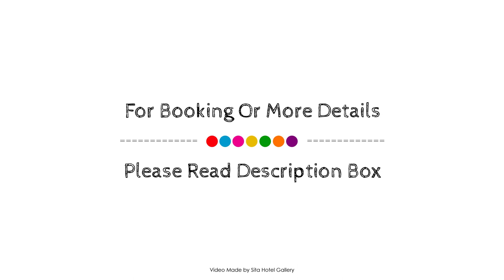Sandpiper Motel Apollo Bay, Great Ocean Road - Apollo Bay, Australia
About Property:
Set in a prime location of Great Ocean Road - Apollo Bay, Sandpiper Motel Apollo Bay puts everything the city has to offer just outside your doorstep. The property features a wide range of facilities to make your stay a pleasant experience. Facilities like free Wi-Fi in all rooms, daily housekeeping, fax machine, laundromat, photocopying are readily available for you to enjoy. Comfortable guestrooms ensure a good night's sleep with some rooms featuring facilities such as television LCD/plasma screen, internet access – wireless, whirlpool bathtub, non smoking rooms, air conditioning. The hotel's peaceful atmosphere extends to its recreational facilities which include golf course (within 3 km). For reliable service and professional staff, Sandpiper Motel Apollo Bay caters to your needs.
Searching For
1. Sandpiper Motel Apollo Bay - Great Ocean Road - Apollo Bay
2. Sandpiper Motel Apollo Bay - Great Ocean Road - Apollo Bay Virtual Tour
3. Sandpiper Motel Apollo Bay - Great Ocean Road - Apollo Bay Rooms
4. Sandpiper Motel Apollo Bay - Great Ocean Road - Apollo Bay Amenities
5. Sandpiper Motel Apollo Bay - Great Ocean Road - Apollo Bay Videos
6. Sandpiper Motel Apollo Bay - Great Ocean Road - Apollo Bay Offers
7. Sandpiper Motel Apollo Bay - Great Ocean Road - Apollo Bay Deals
Audio Credit:
Track Title: Reasons To Hope
Artist: Reed Mathis